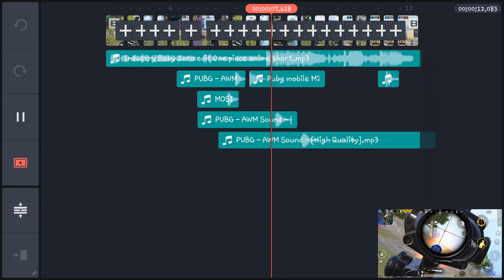i am back with new pubg mobile edit montage